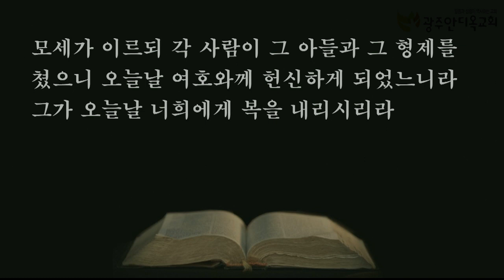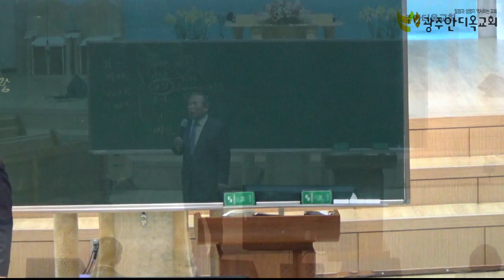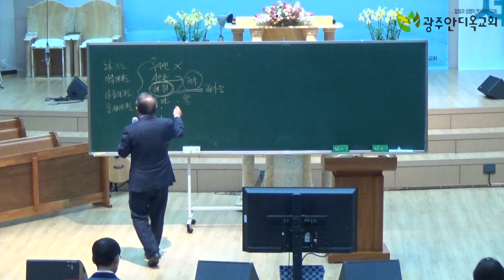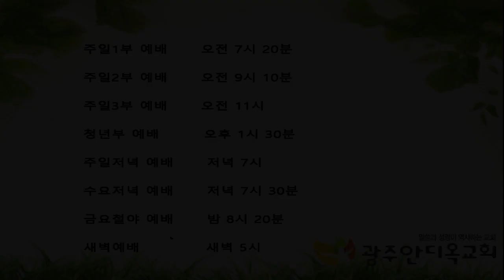2020.11.15. 주일저녁 김대성목사 초청 부흥회 씨리즈1. (기적의 법칙)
광주안디옥교회 김대성목사 초청 부흥 대 성회 첫번째 설교말씀